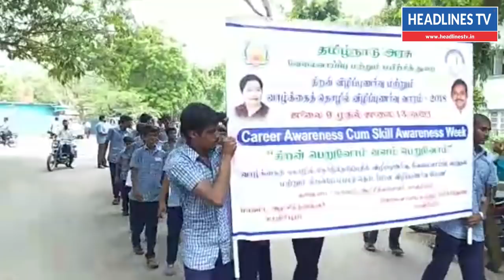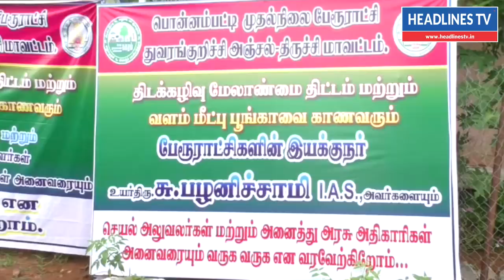Today News Tamil 10/7/2018 | Today news tamil Live | HEADLINES TV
today news tamil 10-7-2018, today news tamil live, news today tamil 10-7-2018, today news tamil suntv, today news tamil news 7 tamil, news today tamil polimer, news today, news tamil today,